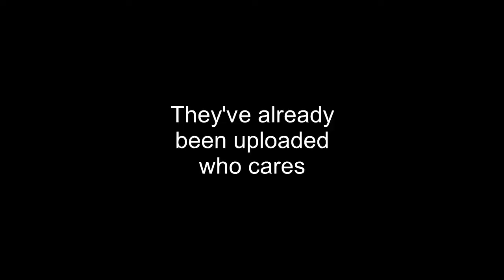C3 Taranaki/Sunday Morning Service Podcast